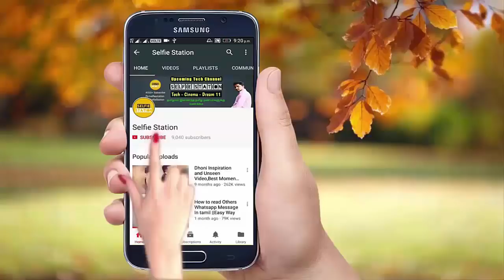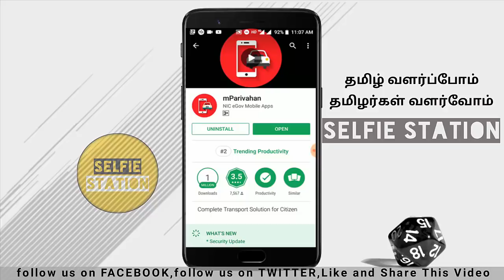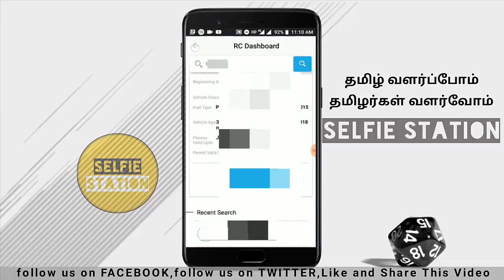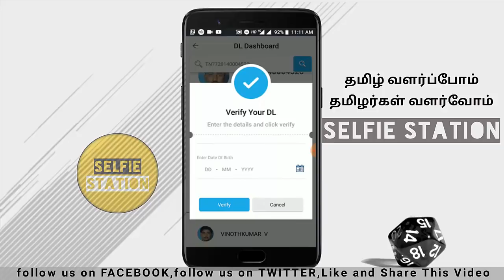Get Driving Licence On Android App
Get Driving Licence On Android App.Central government lanced the application for driving licence and RC view